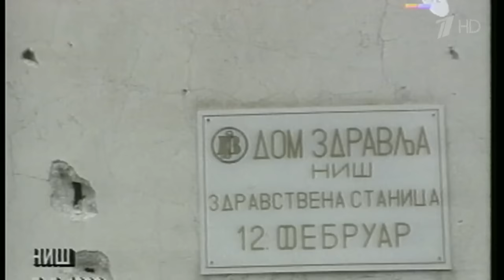Неделя в Донбассе прошла под залпами «Градов» и «Ураганов»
Неделя в Донбассе прошла под залпами «Градов» и «Ураганов». Юго-восток опять становится разменной картой в игре Киева с Западом